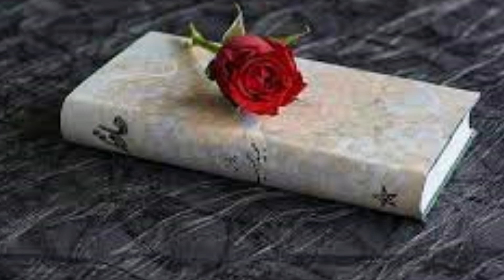POETAS ANDALUCES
Canzone del 1970 del gruppo folk spagnolo Aguaviva che ebbe un notevole successo anche in Italia e che ricordo con piacere.
Il brano, molto suggestivo, è ispirato dalla omonima poesia di Rafael Alberti e denuncia con amarezza la mancanza di creatività nella poesia e nell'arte in genere soffocata dal regime franchista di allora.
L'ho arrangiata per chitarra e coro sovrapponendo varie linee vocali.

"Qué cantan los poetas andaluces de ahora?
Qué miran los poetas andaluces de ahora?
Qué sienten los poetas andaluces de ahora?

Cantan con voz de hombre
Pero, dónde los hombres?
Con ojos de hombre miran
Con pecho de hombre sienten

Cantan, y cuando cantan parece que están solos
Miran, y cuando miran parece que están solos
Sienten, y cuando sienten parece que están solos
Qué cantan los poetas, poetas andaluces de ahora?
Qué miran los poetas, poetas andaluces de ahora?
Qué sienten los poetas, poetas andaluces de ahora?

Y cuando cantan, parece que están solos
Y cuando miran , parece que están solos
Y cuando sienten, parece que están solos

Es que ya Andalucía se ha quedado sin nadie?
Es que acaso en los montes andaluces no hay nadie?
Que en los campos y mares andaluces no hay nadie?

No habrá ya quien responda a la voz del poeta,
Quien mire al corazón sin muros del poeta?
Tantas cosas han muerto, que no hay más que el poeta

Cantad alto, oiréis que oyen otros oidos
Mirad alto, veréis que miran otros ojos
Latid alto, sabréis que palpita otra sangre

No es más hondo el poeta en su oscuro subsuelo encerrado
Su canto asciende a más profundo,
Cuando abierto en el aire ya es de todos los hombres

Y ya su canto es de todos los hombres"